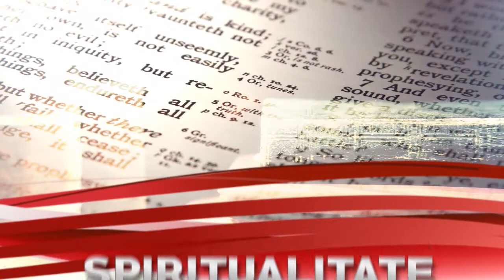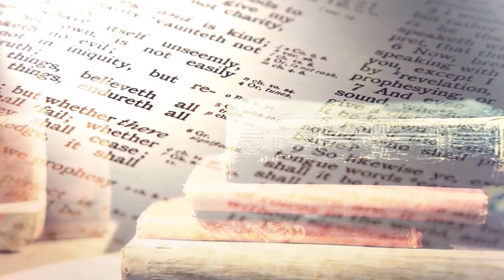Drepturile omului in contextul valorilor crestin ortodoxe. - Dr. Marius Andreescu si Pr. Ciprian Bil